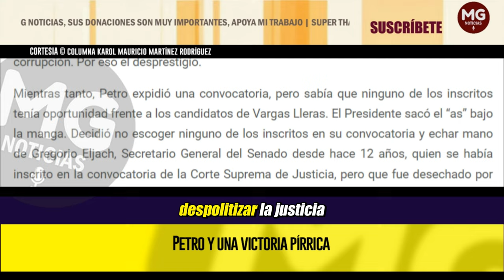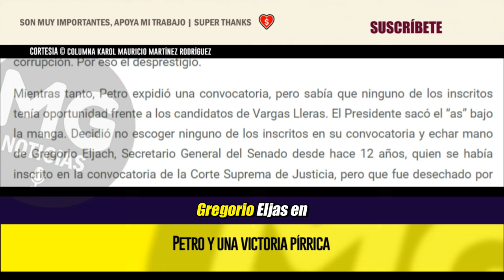PETRO Y UNA VICTORIA PÍRRICA 🔴 Columna de Karol Mauricio Martínez Rodríguez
Esta es una derrota disfrazada de victoria. Es el fracaso absoluto de la idea despolitizar la Justicia Disciplinaria y es la claudicación del Estado a la corrupción. Los políticos continuarán con su banquete con los miles de cargos de la Procuraduría y persiguiendo enemigos.
columna KAROL MAURICIO MARTÍNEZ RODRÍGUEZ